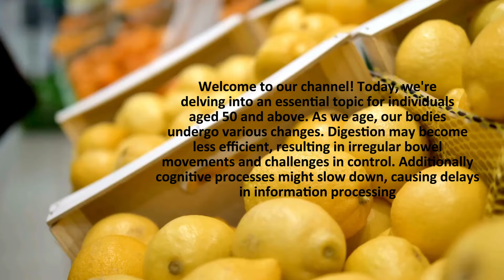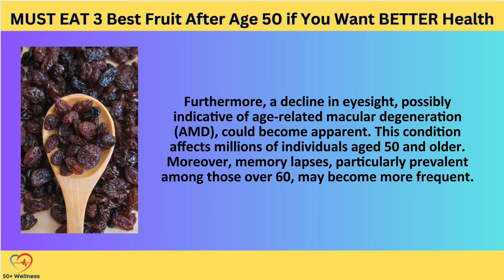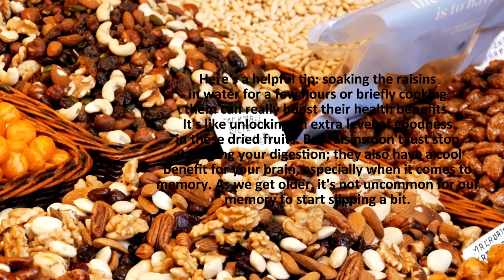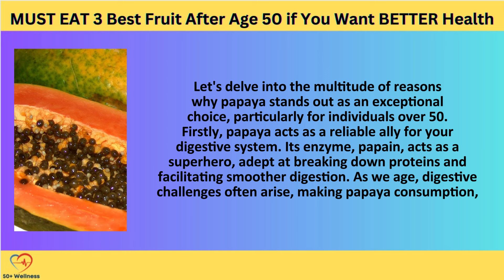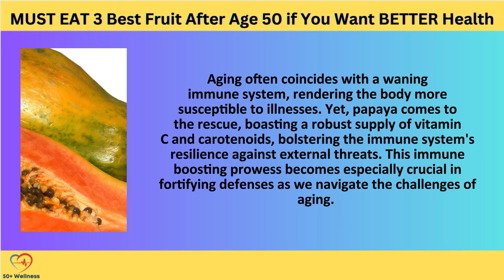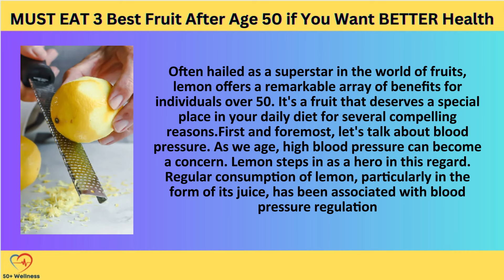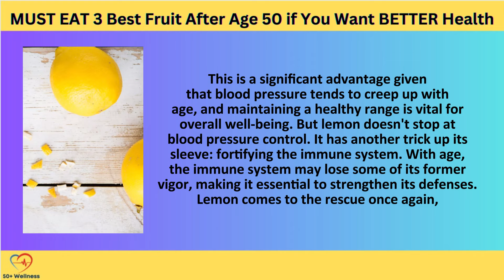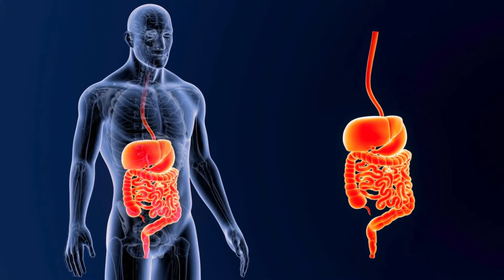MUST EAT 3 Best Fruit After Age 50 if You Want BETTER Health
In this video "Must Eat 3 Best Fruit After Age 50 if You Want better Health" offers vital insights for those over 50.

It addresses common age-related challenges like digestion issues and memory lapses. The three recommended fruits are papaya, lemon, and raisins.

Papaya aids digestion with its enzyme papain and is a nutrient powerhouse. It also benefits eyesight and boosts the immune system. Lemon regulates blood pressure, fortifies the immune system, and aids digestion.

It helps manage weight and is rich in antioxidants. Raisins support digestion, memory, and heart health.

These fruits are indispensable for those over 50. Papaya's digestive benefits, lemon's blood pressure regulation, and raisins' memory boost are particularly noteworthy. They collectively offer a proactive approach to better health in one's golden years.